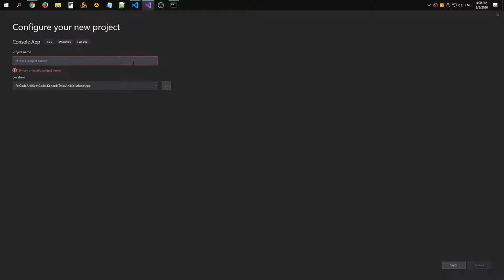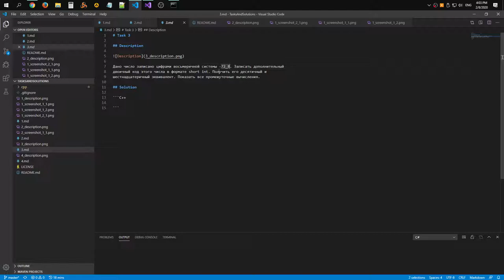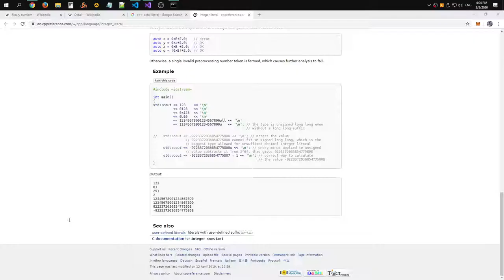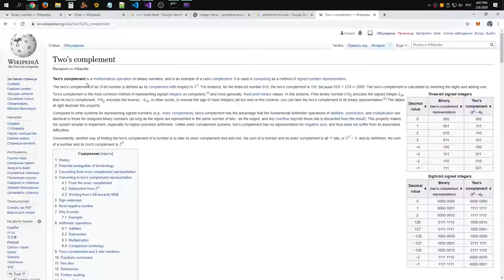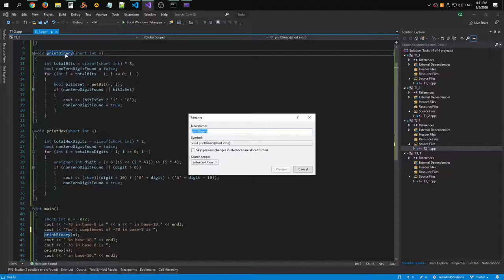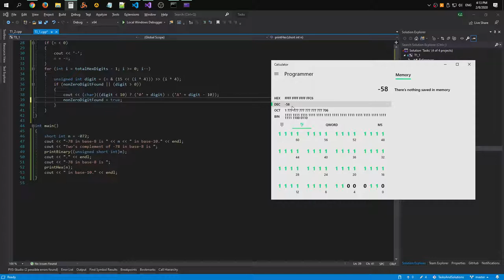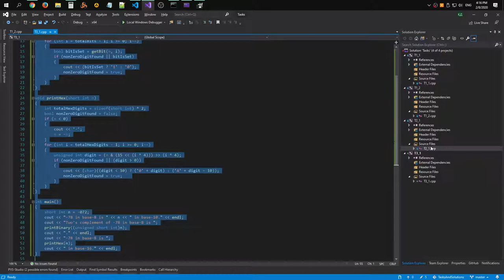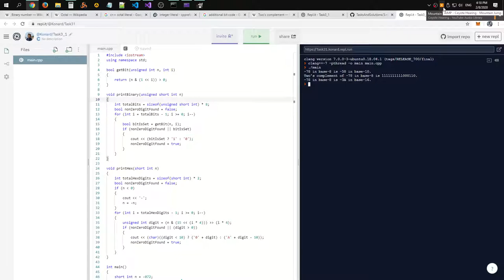Solution to task #3 in C++